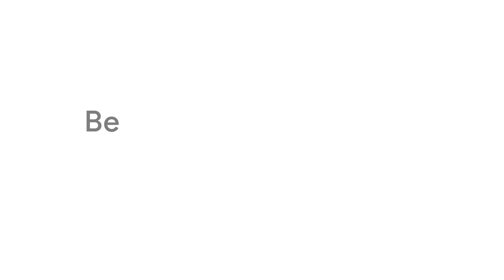Be heard in every room with Google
Be heard in every room by playing voice messages across all your Nest speakers and displays. or call to talk to an expert.